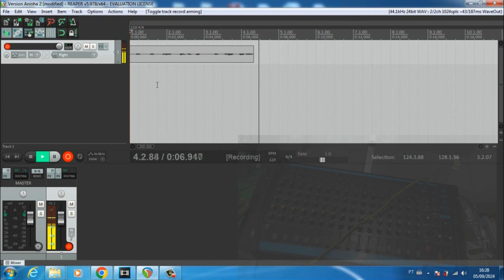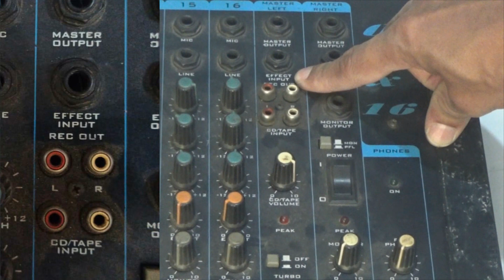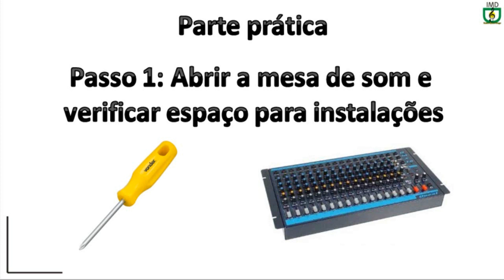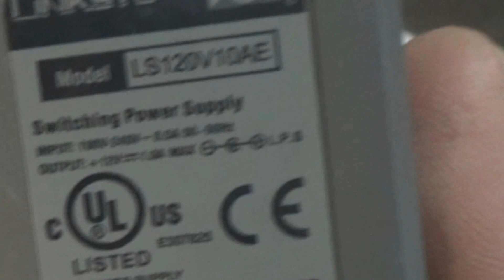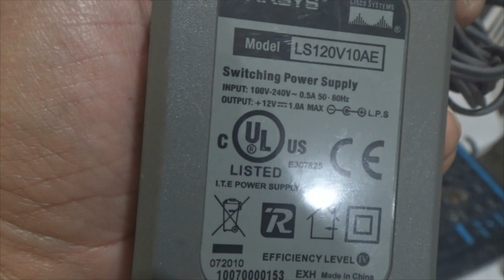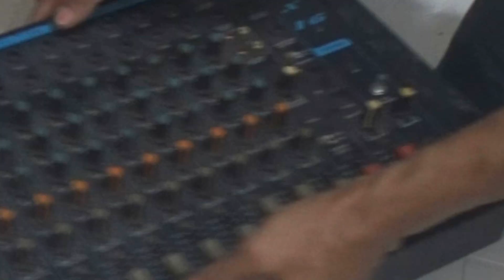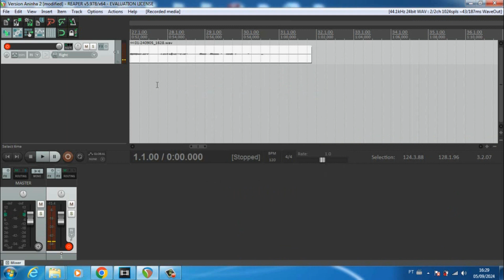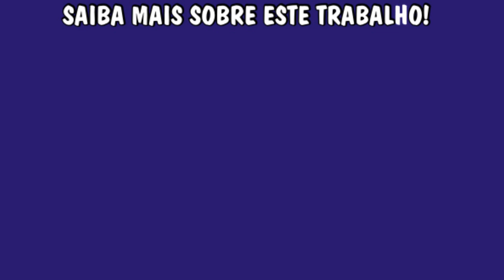Como Colocar Efeito na Mesa de Som Simples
Nesta videoaula você vai aprender sobre Como Colocar Efeito na Mesa de Som Simples. Tudo de forma facilitada e seguindo um passo a passo.
Faça o download do material agora mesmo.

CAPÍTULOS DO VÍDEO:
00:01 O que vamos fazer
1:00 Início do vídeo
2:32 Que tipo de mesa precisamos
3:37 Como ligar o efeito
4:21 O que precisamos
7:57 Abrindo a mesa
8:46 Espaços de ligação
9:47 Sobre a fonte de alimentação
10:50 Furação da Mesa
13:00 Conexões da placa de Reverb
13:49 Disposição dos cabos
16:47 Soldando os fios
22:18 Dica sobre alimentação
27:57 soldando a alimentação
30:51 Ligação da Fonte
31:57 Colando os conectores
32:35 Conexões internas
36:22 Conexões de áudio
41:16 Informação importante
44:11 Teste final

•Meus contatos ↴
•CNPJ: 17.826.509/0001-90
•Email de suporte ↴